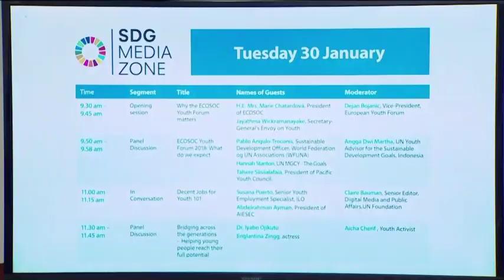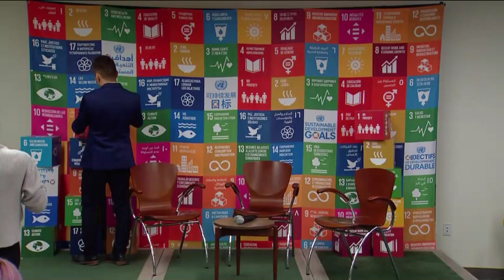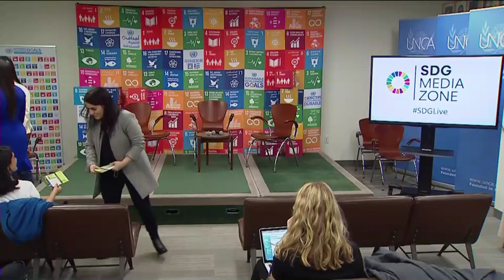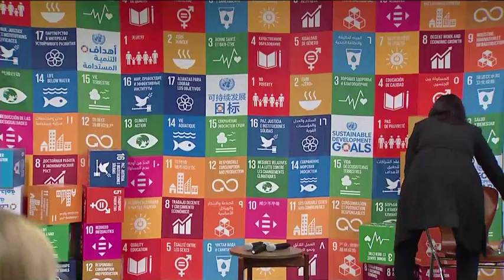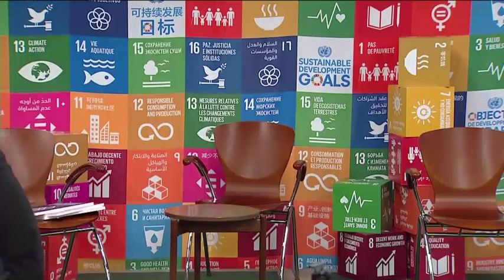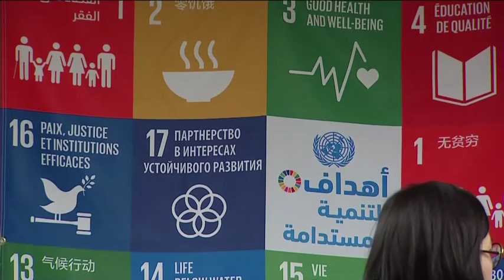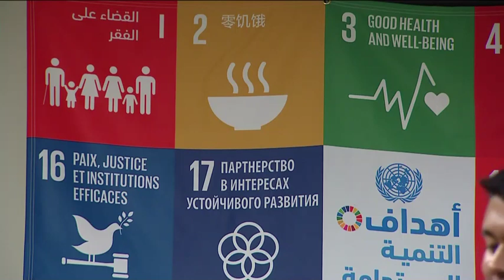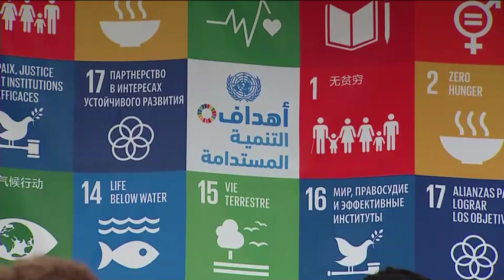SDG Media Zone - ECOSOC Youth Forum 2018 (Day 1)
The SDGLive format of interviews, panel discussions and other digital content, seeks to create, connect, and highlight the initiatives that the global community are working on to achieve the Sustainable Development Goals. Bringing together well-known personalities and Member States as well as content creators, influencers and media partners, the SDG Media Zone provides a dynamic space to strengthen the commitment of the international community in support of the 2030 Agenda.

Schedule:
9.30 am – 9.45 am  Why the ECOSOC Youth Forum matters  H.E. Mrs. Marie Chatardová, President of ECOSOC
   Jayathma Wickramanayake, Secretary-General’s Envoy on Youth Dejan Bojanic, Vice-President, European Youth Forum

9.50 am – 9.58 am ECOSOC Youth Forum 2018: What do we expect
   Pablo Angulo-Troconis, Sustainable Development Officer, World Federation of UN Associations (WFUNA)
   Angga Dwi Martha, UN Youth Advisor for the Sustainable Development Goals, Indonesia
   Tahere Siisiialafaia, President of Pacific Youth Council

11.00 am - 11.15 am Decent Jobs for Youth 101
   Susana Puerto, Senior Youth Employment Specialist, ILO
   Claire Bauman, Senior Editor, Digital Media and Public Affairs,UN Foundation
   Abdelrahman Ayman, President of AIESEC

11.30 am – 11.45 am Bridging across the generations -Helping young people reach their full potential
   Dr. Iyabo Ojikutu
   Aicha Cherif, Youth Activist
   Eglantina Zingg, actress

12.00 pm - 12.20 pm Robotics Team Green Girls Robotics

1.15 pm - 1.45 pm Women Leaders of the United Nations
   Amina Mohammed, UN Deputy Secretary-General
   Jan Beagle, UN Under Secretary-General for Management
   Jayathma Wickramanayake, Secretary-General’s Envoy on Youth
   Ursula Mueller, UN Assistant Secretary-General for Humanitarian Affairs

2.00 pm - 2.15 pm Quality Education for Youth: Enriching the Present, Building the Future Mr. Yuan Wang, Special Advocate for Education
   Fang Yuan*

2.30 pm - 2.45 pm Picture this
   Carlos Islam, Manager, Special Events, Messenger of Peace Programme /Megan Boone

3.00 pm - 3.15 pm TED Talk: Dodging obstacles: Resilience is our strength (title provided by Evelina Cabrera)
   Evelina Cabrera, Argentinian Women’s Football Association

3.30 pm - 3.45 pm Positivity Through Adversity
   Jeremy Cyrus Akhavi, Starlight Foundation
   Hawa Diallo, Public Information Officer, UN Department of Public Information

4.00 pm - 4.15 pm   Harnessing The Demographic Dividend in Africa
   Hussein Ally Melele, VP of the African Youth and Adolescents Network on Population and Development (AfriYAN ESA)
   Zipporah Musau, Acting Editor-in-Chief, Africa Renewal, DPI

   Ms. Gogontlejang Phaladi, Member of the African Union High Level Advisory Group on Humanitarian Effectiveness in Africa,
   Sara Yahya Mohammed, National President for AIESEC in Ethiopia